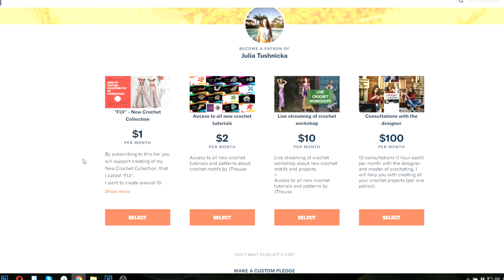New Crochet Collection FIJI = series 1-2 = on JThouse Patreon page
My name is Julia Tushnicka. I am a designer of crocheted women's clothing and also founder of the Online Crochet School "JTHOUSE".

This year I'm working on a new collection of evening dresses. The most interesting video stories about creating a new collection you will be able to watch only on my PATREON page.

Join to our exclusive Patreon-club of crocheting fans and get the most interesting and useful content!